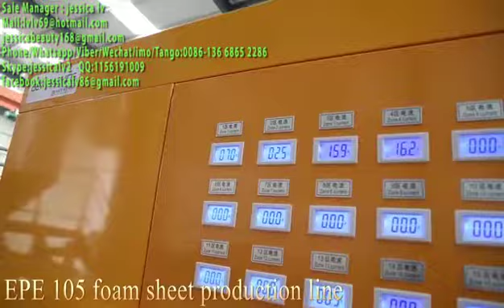EPE Foam Sheet Extruding Machine Plastic Making Machine sheet Extruder/Plastic Extrusion Machine